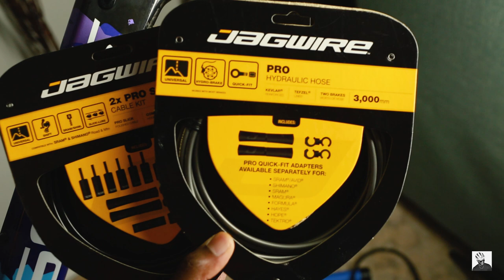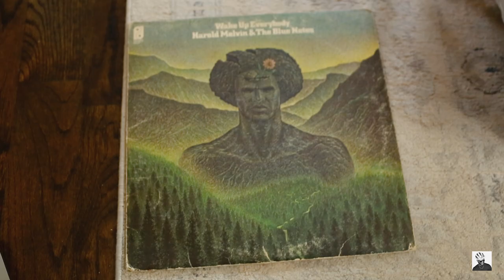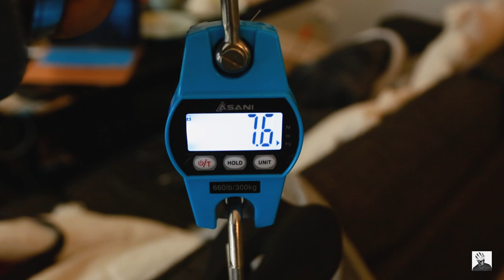Winspace T1500 Bike Build - Affordable Super Bike Perfection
If you haven't heard of Winspace, then shame on you! In this video I will building up my T1500 frameset within the comforts of my home, and providing commentary during the process.

Aero Bike: Winspace T1500
Wheels: Winspace Hyper 65
Groupset: Shimano Ultegra R8020
Crankset: SRAM Quarq D-Four 53/39t
Chainrings: Absolute Black
Rotors: 160/140 Dura Ace
Pads: Jagwire Pro Series
Ceramic Bottom Bracket + Pulleys: Kogel Bearings
Tires: Continental GP5000 TDF Edition
Carbon Saddle: Prime Bike Components
Bartape: Supacaz
Oil Slick Chain: Amazon
Final Weight 7.6kg

Camera Gear:
Canon EOS 5D Mark III, GoPro HERO9 Black, Insta 360 GO 2
Lenses:
Canon 35L, 85L, 100mm Macro, 70-200 L 2.8 II

Editing Software:
Adobe Premier Pro
Propellerhead Reason